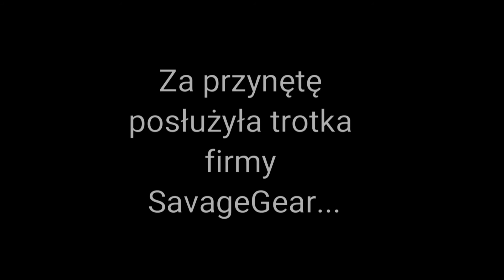Szczupak 83 cm - październik 2016 - krótki film o uwalnianiu.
Samica szczupaka złowiona w dniu dzisiejszym. Branie i walka były bardzo dynamiczne. Niestety nie miałem kamery i nie udało się zarejestrować nic poza zdjęciami i filmem z uwolnienia. Jako ciekawostkę mogę podać, że materiał zebrałem i połączyłem w Samsungu S7. Zarówno aparat (zdjęcia i wideo) jak i soft do prostej i intuicyjnej obróbki robią bardzo dobre wrażenie.